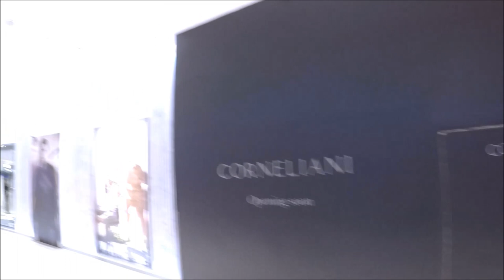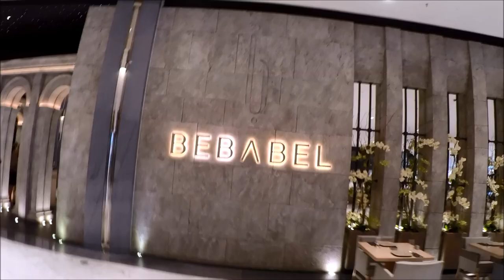BEBABEL Lebanese Restaurant in Dubai Mall, United Arab Emirates October 2019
My Visit To BEBABEL Lebanese Restaurant in Dubai Mall
 "I Recomand This Reasyaurant To Everyone Just Dekicious"